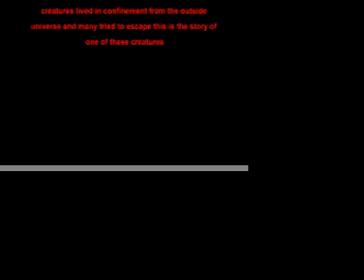The Land of Zmorton (Wastelands)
Animation/Cartoon concept (maybe... NOT! lol)
yea whatever i hope everybody likes it.